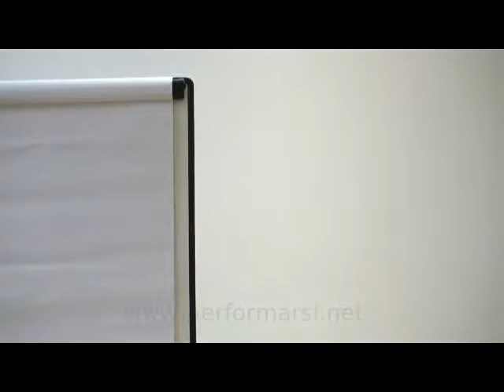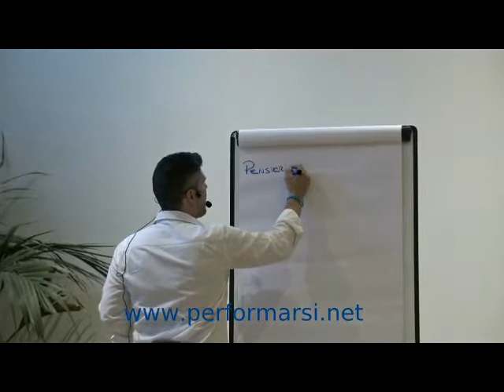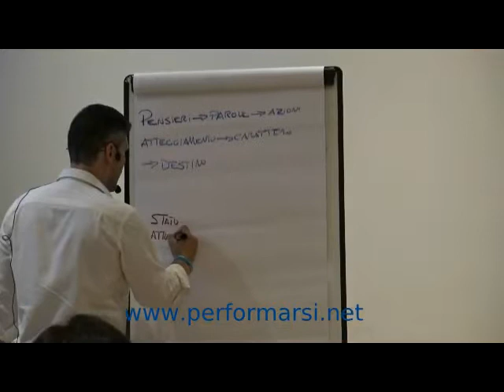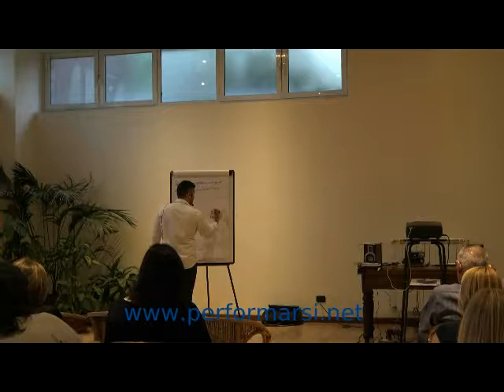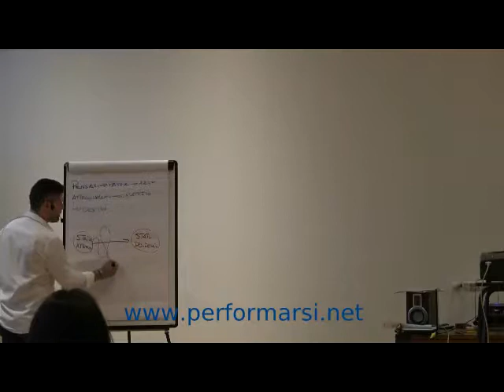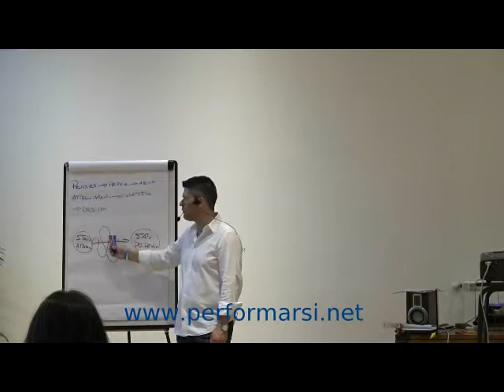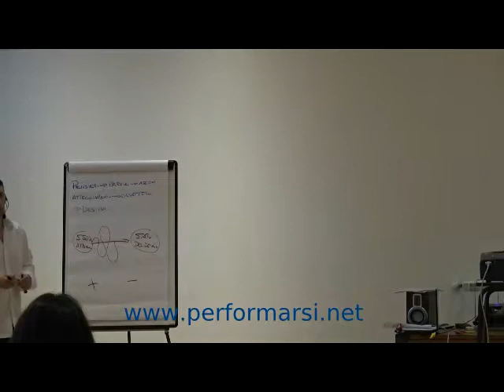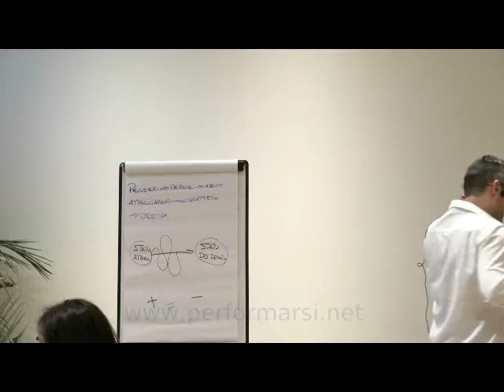Cambia il tuo destino parte 1 di 3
Cambia il tuo destino cambiando le tue abitudini

22 giugno 2016